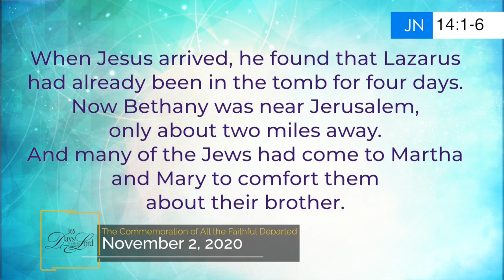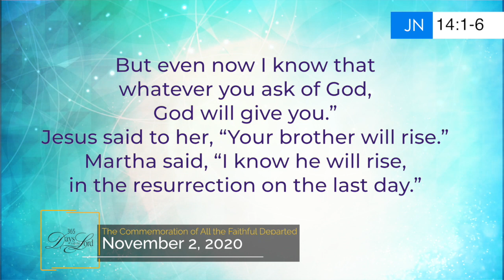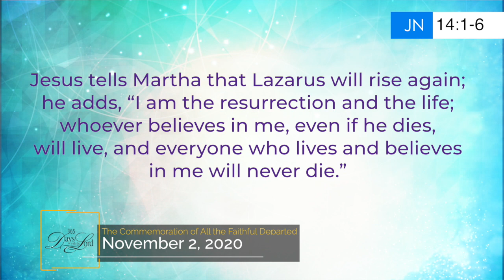365 DWTL | The Commemoration of All the Faithful Departed | November 2, 2020